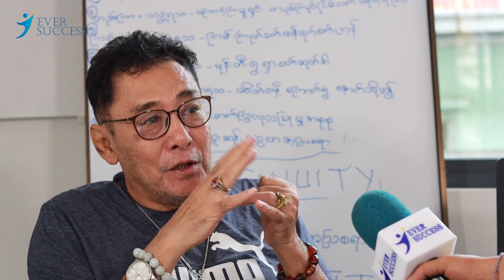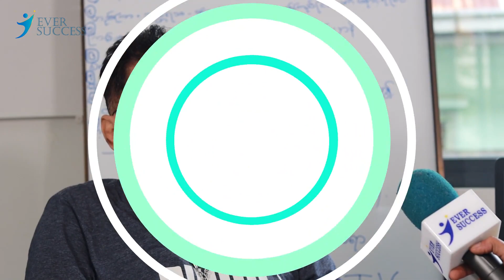သရုပ်ဆောင်သင်တန်းဆင်းပွဲ ရုပ်ရှင်နယ်ပယ်,စာပေ,ဒီဇိုင်နာ နယ်ပယ်မှ ဂုဏ်သရေရှိများ ဧည့်သည်တော်များပါ၀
eversuccess ရုပ်ရှင်နယ်ပယ်,စာပေ,ဒီဇိုင်နာ နယ်ပယ်မှ ဂုဏ်သရေရှိများ ဧည့်သည်တော်များပါဝင်ခဲ့ပြီး သင်တန်းသားတို့ရဲ့ သင်တန်းဆင်းရင်တွင်းခံစားချက်များကိုလဲ ခုလိုပဲဝေမျှပေးထားပါတယ်။